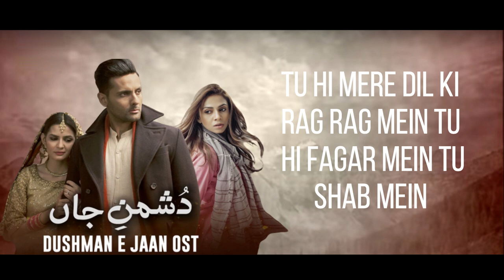Dushman-e-Jaan OST | Lyrics | Title Song | Tooba Siddiqui | Mohib Mirza | Madiha Imam | ARY DIGITAL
Dushman e Jaan Full Ost Song Lyrics | New Upcoming Drama Ost | Dushman Jaan Ost Lyrics | ARY DIGITAL
Singers : Adnan Dhool & Rabi Ahmed